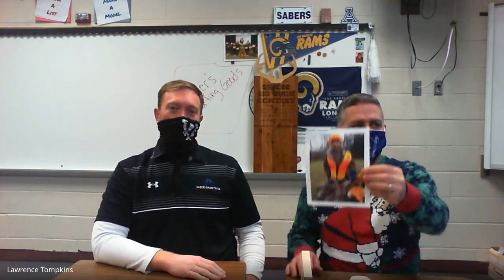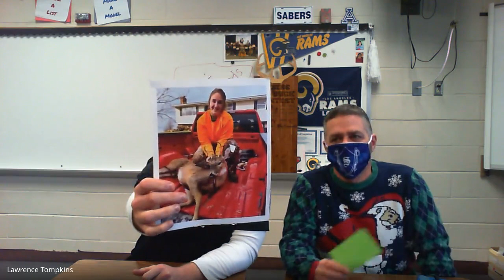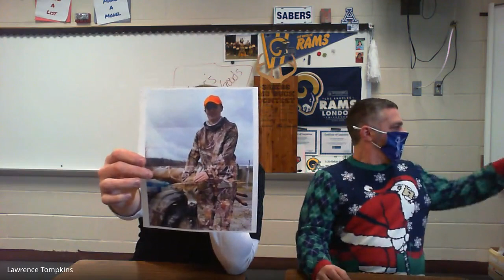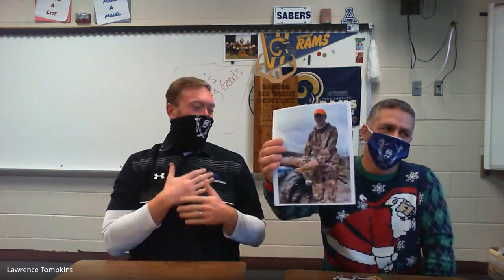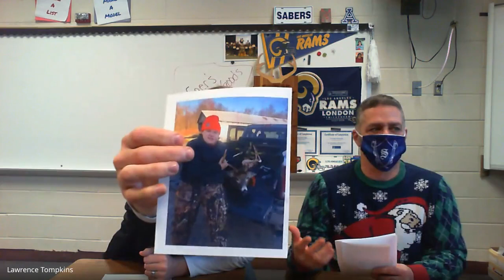Big Buck Awards 2020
SCHS's annual Big Buck Contest winners are announced. Winners may pick up their prizes in the High School Main Lobby from 8 am - 3 pm on 12/21, 12/22, 12/23 or the week of January 4.